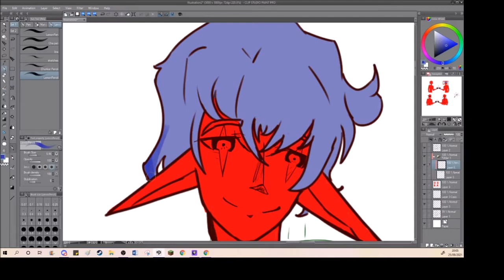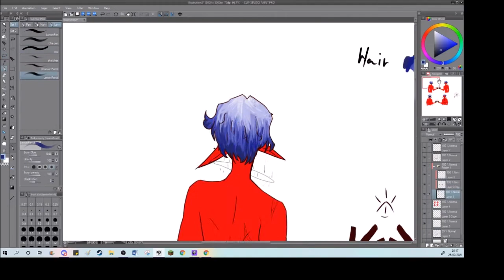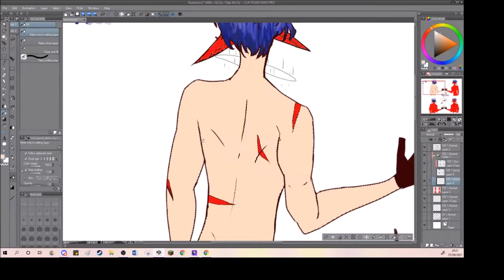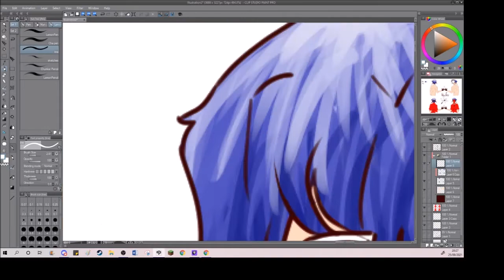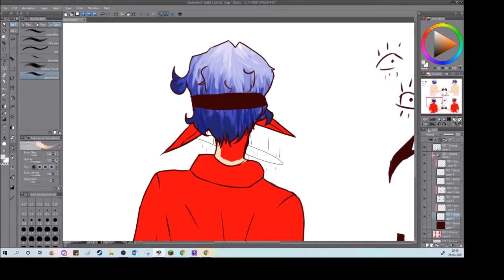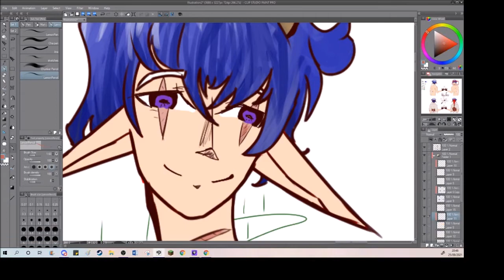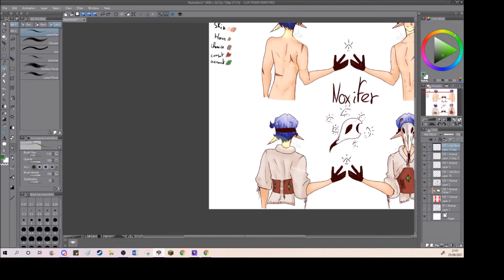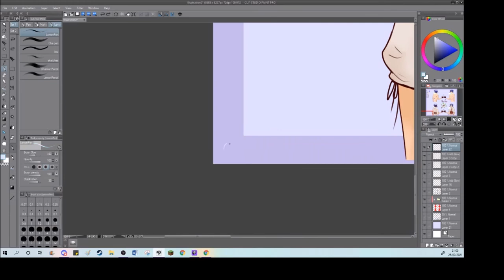[Speedpain?] let's finsh an oc ! (Noxifer)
henlo everyone it's been a long time, i'm not able to do much these days but i'll try to make more video when i can !